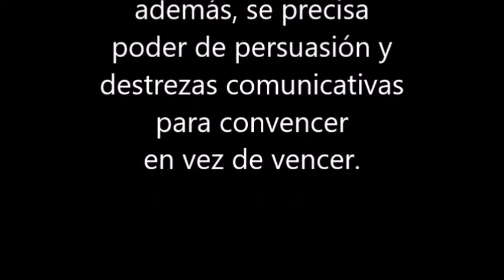Más vale argumentación que fuerza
Vídeo nº 10 de 'discurso ético-político' contra la idea de Jesús G. Maestro de la necesidad de la fuerza para el éxito de una idea, verdad o razón.